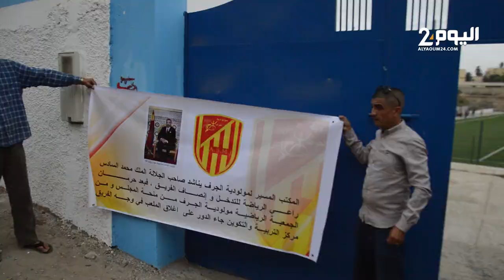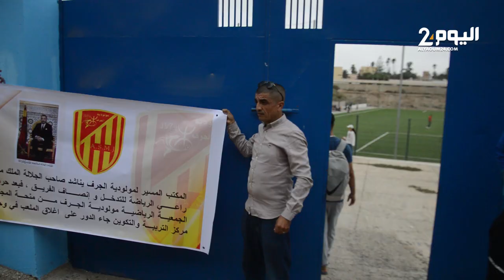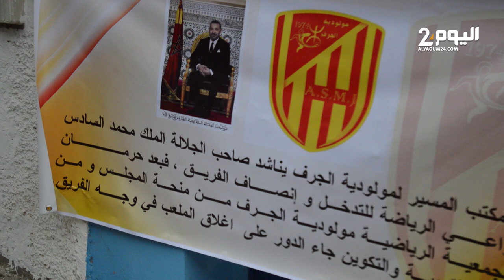إتهم رئيس الجماعة بتصفية حسابات ضده .. رئيس مولودية الجـرف إنزكـان يشكـو منع مقابلاته بملعب المديـنة